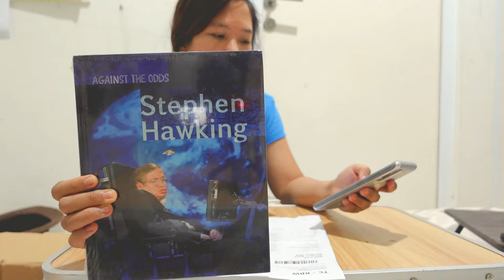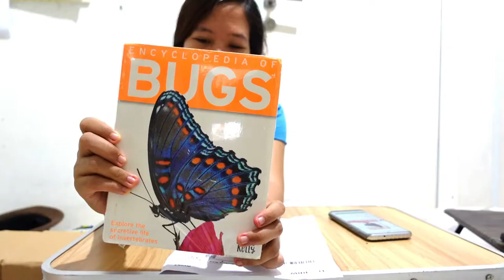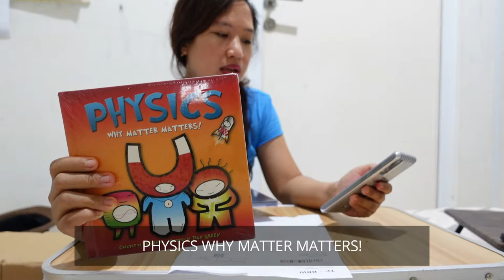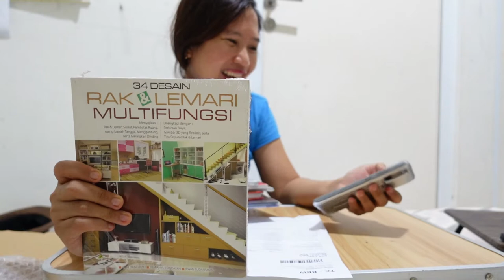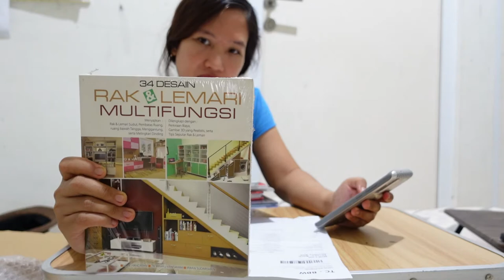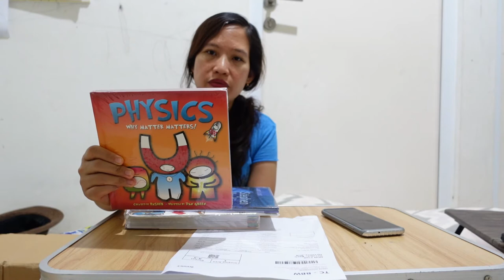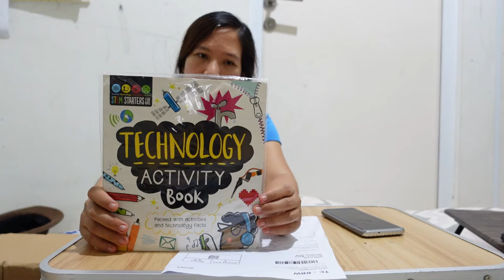UNBOXING BIG BAD WOLF [BBW] [AGUSTUS 2021]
Semenjak pandemi, perhelatan Big Bad Wolf pun diadakan secara online. Bagi seorang yang tinggal di daerah, hal ini tentu angin segar karena saya bisa mendapatkan buku-buku berkualitas dengan harga yang miring.

Seperti halnya Big Bad Wolf pada bulan Agustus - September 2021 lalu yang seperti sebelumnya diadakan bekerjasama dengan Tokopedia.

Apa saja yang kami beli pada Big Bad Wolf kali ini, cekidot video unboxing kami ini ya teman-teman.